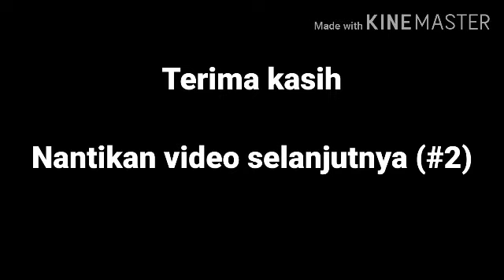membuatgaganggolok MEMBUAT GAGANG GOLOK PATIMURA MOTIF MACAN/ Bagian ke #1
membuat gagang golok patimura dgn motif macan.
ini adalh video bagian ke #1 nya.
simak juga video bagian ke#2

terima kasih
salam sukses
salam sejahtra
salam seni kreatif

wassalam 🙏